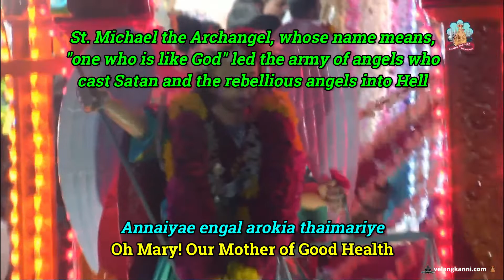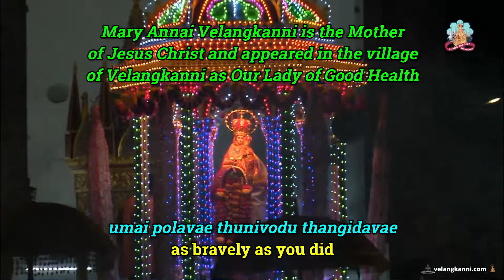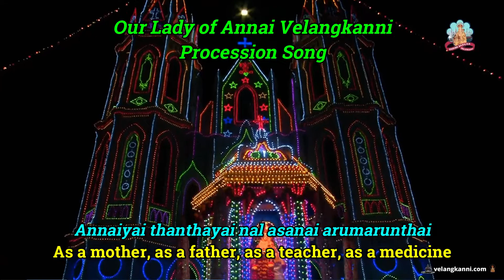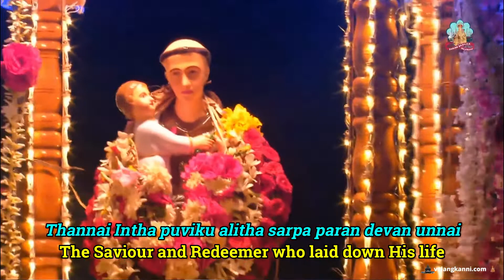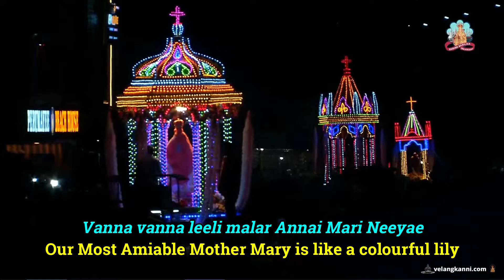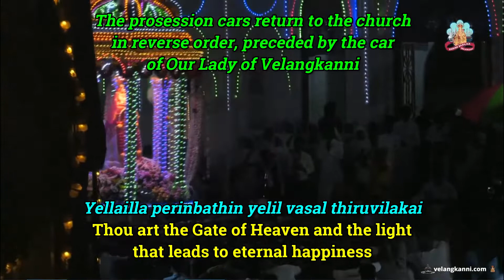Mary Annai Velangkanni Procession in India - 31 August 2022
(Dengan Subtitle Bahasa Inggris)

Day-2, Mary Annai Velangkanni Procession in India
(Hari Ke-2, Prosesi Maria Annai Velangkanni di India)

The opening of the Annai Velangkanni Festival in India took place on 29 August 2022 . This eleven-day event is full of traditions that date back to the seventeenth century. More than 350 years later, each day of celebration still begins with the Raising of the Marian Flag and is followed by a procession of Annai Velangkanni and Saints.